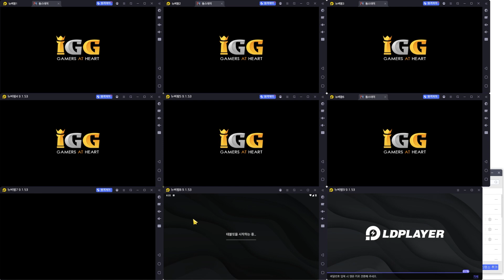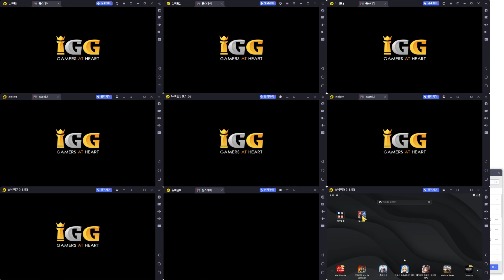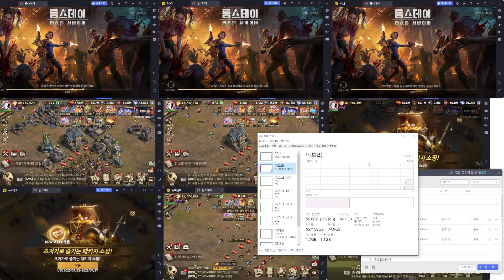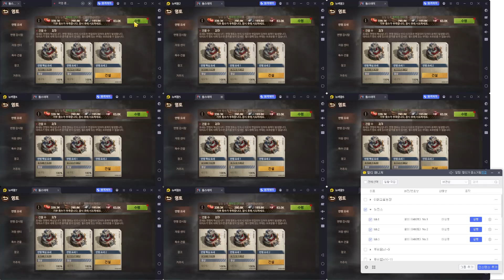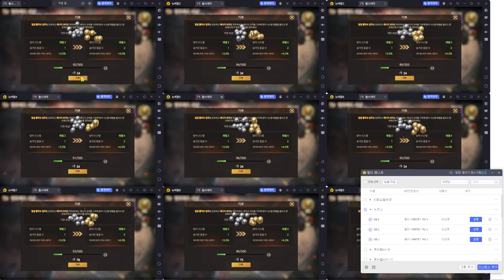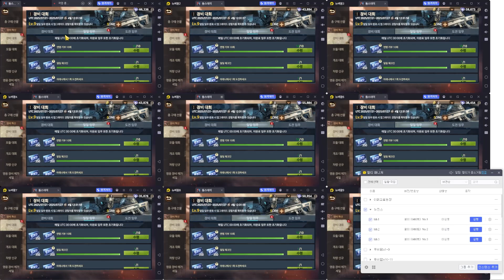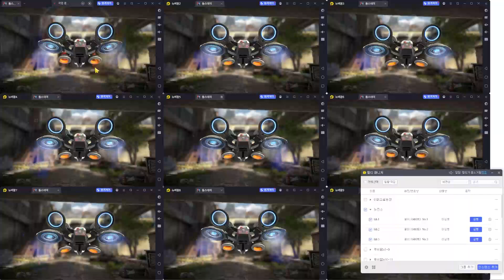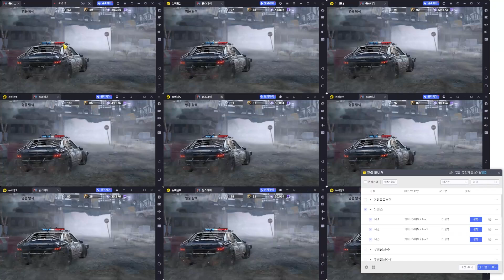부계정 관리법 맛보기(How to manage sub accounts : Trial version)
부계정을 컴퓨터로 관리하는 법을 알아봅시다.
Let's learn how to manage secondary accounts on a computer.

25.07.23